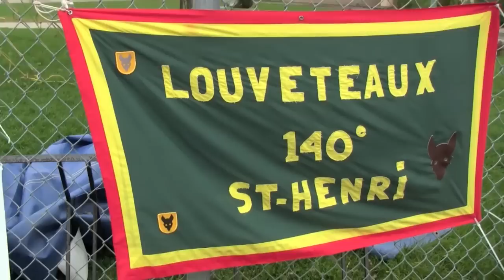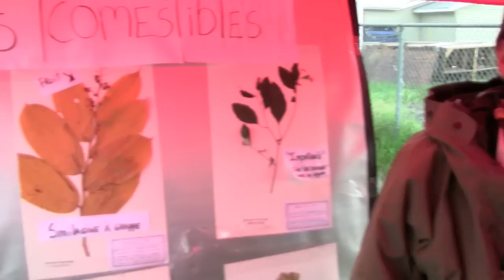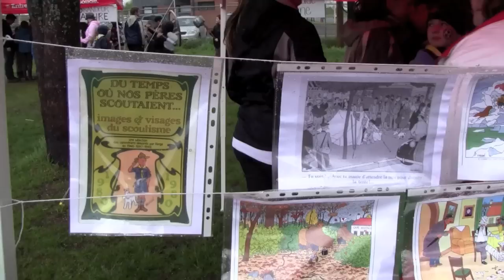Camporee DRSB 2011 - Party Rock(remix)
Camporee DRSB du 28 au 29 mai 2011 organisé par le 121e Groupe Scouts de Saint-Étienne de Lauzon

576 personnes présentes